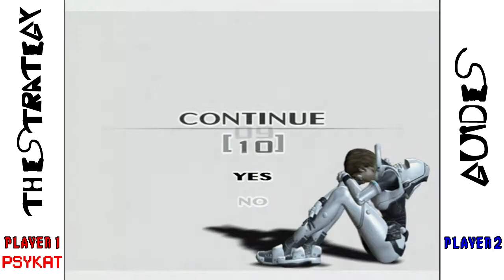Let's Play P.N.03 Papillon Run Part 2 Vanessa's Explosive Ass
Dat Ass gave a space kaboom alright!